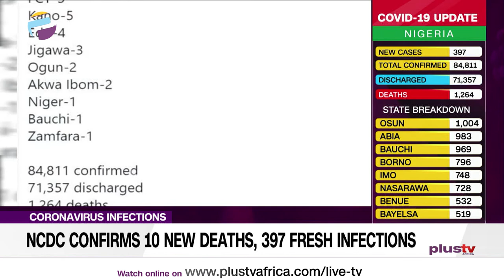COVID19: NCDC Confirms 10 New Deaths And 397 Fresh Infections (NEWS | NIG)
Nigeria’s daily COVID-19 death toll maintained a high count, with 10 new fatalities, on Monday, taking the total confirmed fatalities to 1,264.

The Nigeria Centre for Disease Control (NCDC) confirmed the deaths in its update for December 28th.